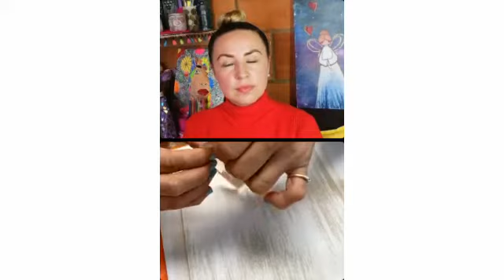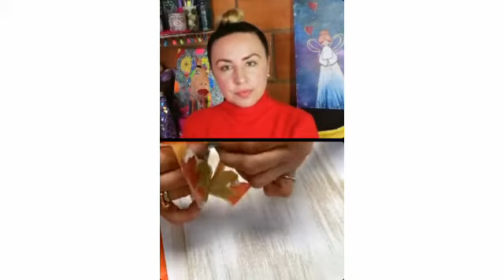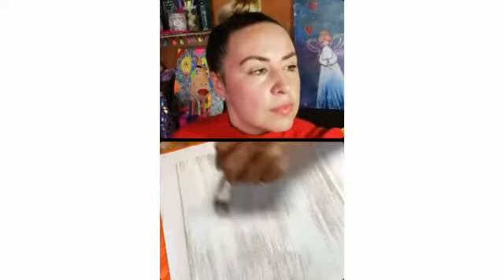COMO PINTAR HOJAS DE OTOÑO/ decoupage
Hoy compartimos desde Sarasota Estados Unidos con la profesora enit Marín una hermosa técnica en decoupage pintando hojas de otoño.
DONACIONES 💸💗😀

CANAL EN YOUTUBE VARIADO JAZMÍN SCHULER